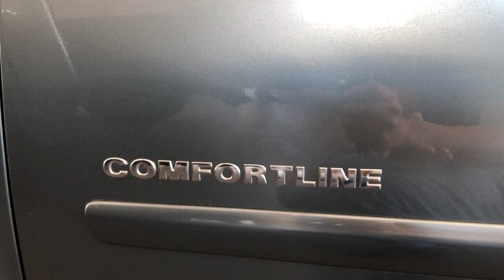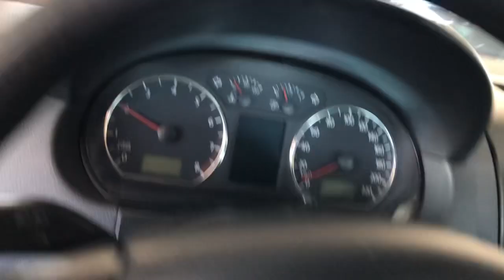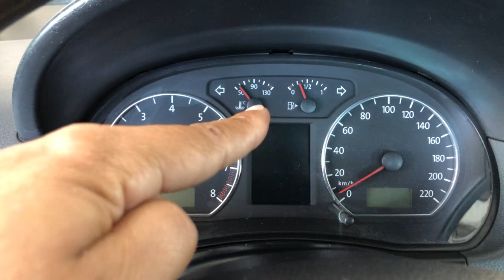✅ Polo 1.6 AP vale a pena?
Quarteirão do carro

🎯Av. Brasil, 3081 - Vila Industrial, Pres. Prudente - SP

Falar com Fernandes